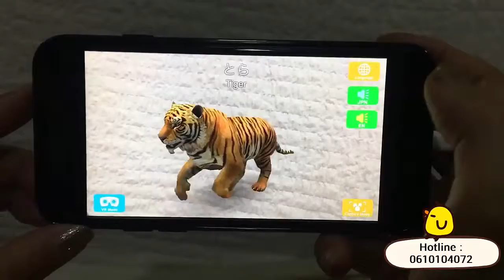Fancy Zoo Education Animal